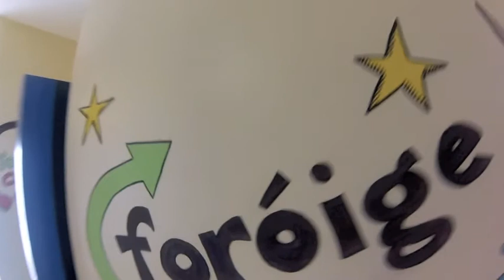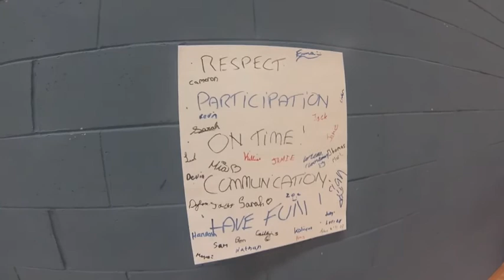Youth Work Summer Programmes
Filmed by Gary Harding, Drug Education Worker at Foróige's Balbriggan Youth Service.

A hugely successful 8 week summer programme was run during the summer of 2013 which involved 166 young people and was managed by 4 youth workers alongside some wonderful volunteers. Staff are tired but happy with memories of the laughter and good weather enjoyed by all. The programme worked with young people across a spectrum of ages and ethnicities. Kayaking trips, canoeing, sailing, BBQ's, teambuilding and workshops were enjoyed by participants. A Gaeltacht week was also held for young people to brush up on their skills before going back to school.

▶ SEE 'foroige' on Instagram